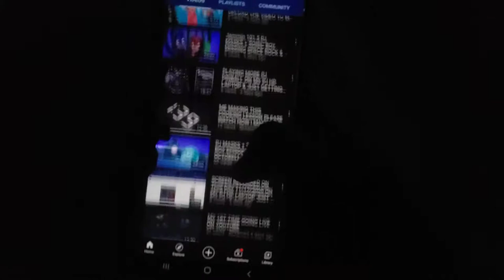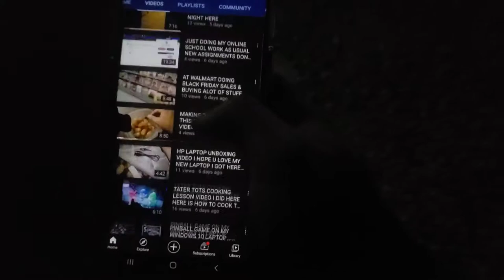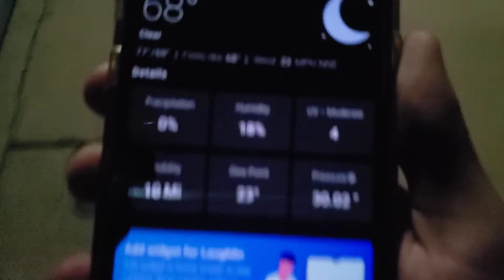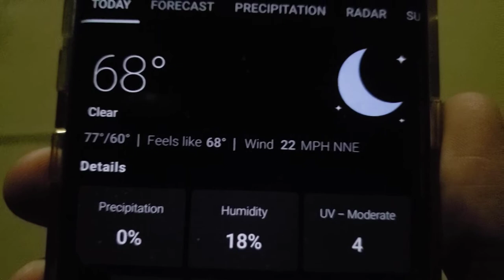MY NIGHT WALK EPISODE 27 JUST ENJOYING THE NIGHT HERE AT IDAHO BOISE EXPLORING THE NIGHT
THIS IS MY NEW VIDEO I GOT IN STORE I DECIDED TO POST A NIGHT WALK EPISODE BECUSE I DID NOT EVEN UPLOAD ONE IN A LONG WHILE SO NOW I GOT A NIGHT WALK EPISODE HERE ENJOY THE SHOW I HOPE U ALL ENJOY MY NEW NIGHT WASLK EPISODE ITS GONNA BE GOOD I CAN TELL

DO NOT MISS OUT ON MY LATEST UPLOADS GOT MORE COMING YOUR WAY